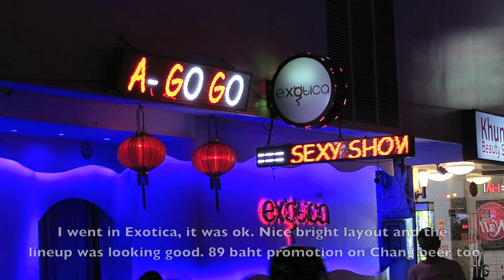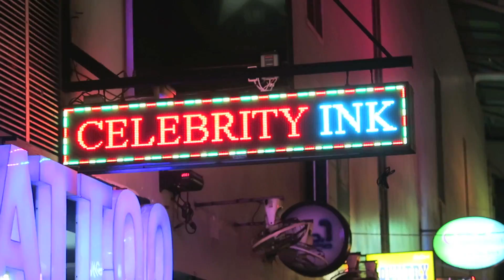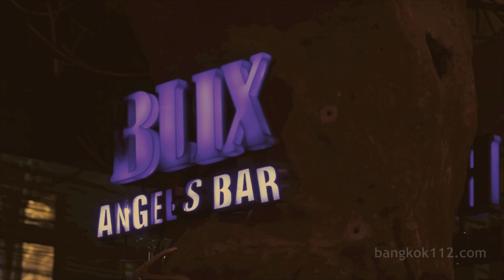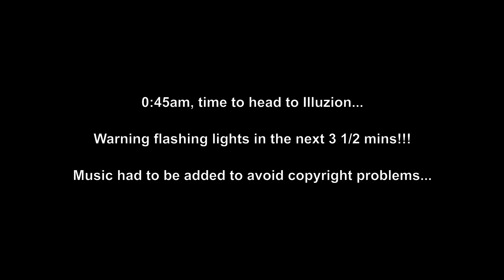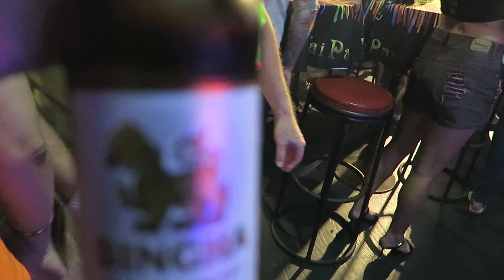Patong after Midnight - Phuket Vlog 232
Patong after Midnight - Phuket Vlog 232 (Bars, Girls & Trouble!!!)

Important: If you are thinking of booking any hotel through agoda, please book direct through the at no extra cost to yourself. Thank you for your support.

 A video of a night out at Bangla Road, Patong starting around midnight. This is the last of 2 parts and covers Bangla Road in the early hours of the morning...

 Bangla Road is the centre of nightlife for the popular Thai holiday destination that is Phuket.

 It's a great place for bar hopping, with many regular bars, beer bars, gogo bars, live music bars and nightclubs all on one street!

 There are lots of touts around, but if you walk with a beer in hand or a camera then generally they leave you alone.

Parts of this video include:

0:04 Bangla Road at Midnight
0:20 Soi Seadragon bar area
0:29 Exotica bar
0:53 Tum's bar, Metallica cover
1:40 Celebrity Ink, the most popular place to get a tattoo in Phuket
2:16 Season+ ping pong show bar
2:46 A view of some Soi Seadragon beer bars
3:10 L'Amour Russian bar
3:52 Pum Pui bar
5:00 Tiger Complex - Bkk112 Patreon video preview
6:35 Illuzion club (short version with music added - full version with original audio will be in another video)
10:22 Bangla Road trouble
14:41 Nothing Else Matters song with a butchered guitar solo
15:33 Soi Sansabai near the kebab shop
16:39 Tai Pan disco fail
18:09 View from Globe bar, many people leaving Bangla Road around 3,30am
22:16 After 4am on Soi Sansabai, no kebab's available for yours truly
23:26 Random food stop at the Lantern hotel restaurant
25:36 Outside the Chang Club freelancer bar, negotiations taking place
26:52 Back to the hotel outro including an angry dog and a sleeping security guard
29:00 Outro

Additional Comments:

I want to show more footage from the bars in Patong, but can't due to the SJWs that currently run YouTube.

This tweet shows many age-restricted or yellow icon Bkk112 Patong videos that were made in the past. It's not my choice, it's just the way the land lies now...

If you are thinking of booking a hotel in Patong then make sure to read this guide before booking for essential tips

3rd Song
You. Yes, you're in - Ruso